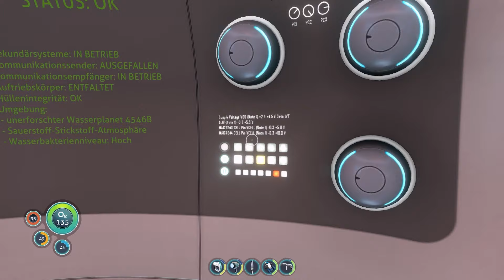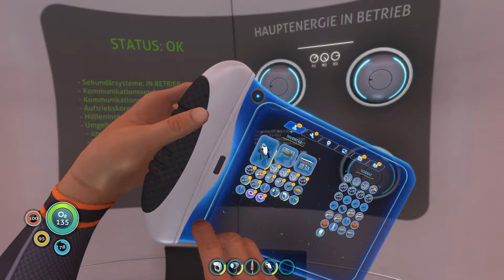DIESES SPIEL ist NICHTS FÜR SCHWACHE NERVEN! | Subnautica Deutsch Folge 1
Herzlich Willkommen zu einer Folge Subnautica auf deutsch. Dieses Spiel ist nicht für schwache Nerven! Viel Spaß mit dem Video!

★ Musik ★